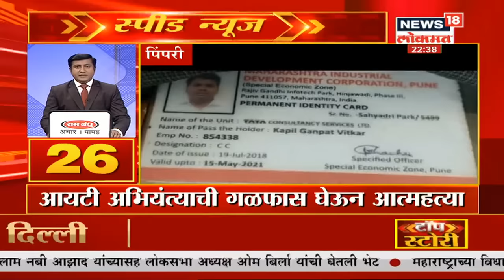राज्यावर 6.71 लाख कोटींचं कर्ज - Jayant Patil | Speed News| News18 Lokmat